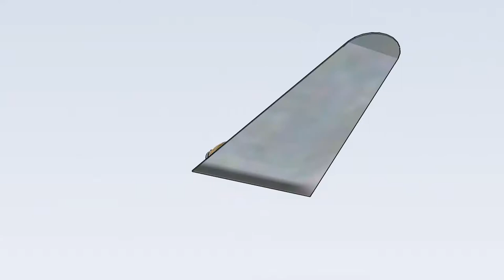Truelle de Maçon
Modèle Sketchup
SI VOUS DÉSIREZ ME SOUTENIR CLIQUEZ SUR CE LIEN POUR ACCÉDER A MA PAGE TIPEEE